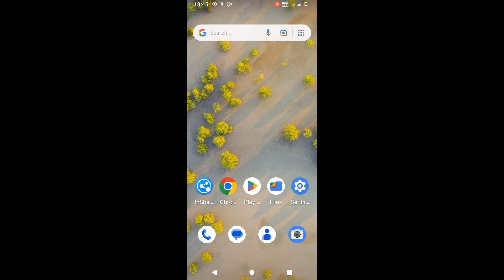How to show battery percentage in nokia c12 pro। Nokia C12 Pro me battery percentage kaise dikhaye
is video me bataya gaya hai friends ki Nokia C12 Pro me battery percentage ko kaise dikhaya jata hai